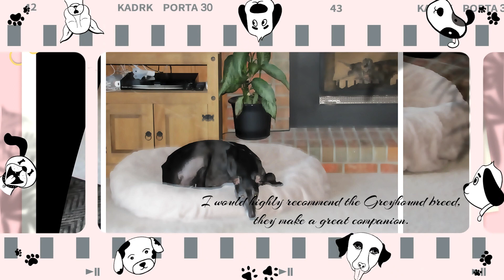Greyhound Dogs are Awesome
Greyhounds are a unique breed and make excellent pets for the right owner. They are known for their speed and agility, but they are also laid-back and low maintenance. They are gentle, loyal and generally good-natured dogs that are great with children and other household pets.

One of the advantages of owning a Greyhound is their temperament. These dogs are calm and easy-going, making them an ideal pet for families. They have a gentle nature and are known to be very patient and tolerant of children. Greyhounds are also very social animals and get along well with other dogs, including smaller breeds.

Another advantage of owning a Greyhound is their low maintenance nature. These dogs are short-haired and do not shed much, making them a good choice for people with allergies. Moreover, they do not require much exercise, contrary to what some people might think. They are happy to lounge around the house most of the time and just need a short walk or two per day to stay fit and healthy.

However, there are also some cons to owning a Greyhound. They have a high prey drive which means they should always be kept on a leash when out in public as they will chase small animals like squirrels, rabbits or birds. Greyhounds also have a sensitive nature and can be prone to separation anxiety when left alone for long periods.

In conclusion, Greyhounds make excellent pets for people who are looking for a calm, easy-going companion. They are great with children and adaptable to various lifestyles. As with any pet, it is important to do your research and make sure you are able to provide them with the proper care they need.